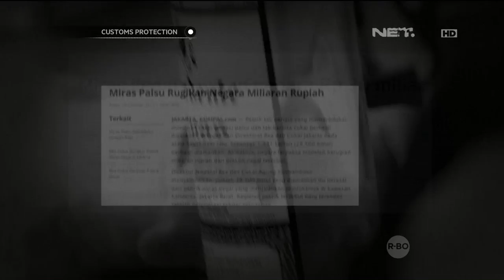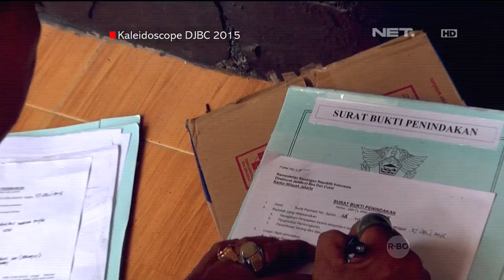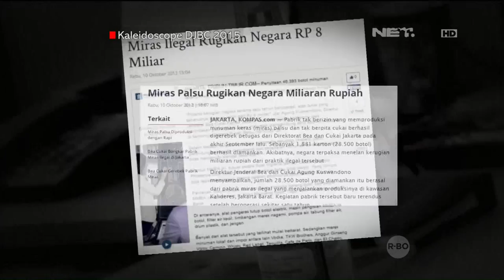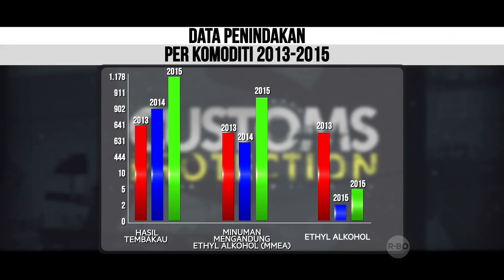Kaleidoscope DJBC 2015 (Part 1/3) - Customs Protection